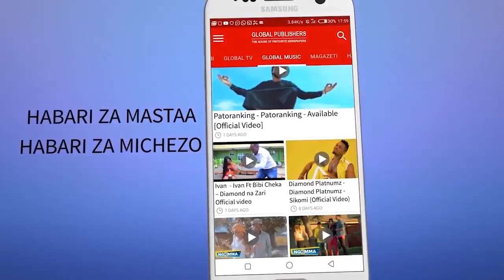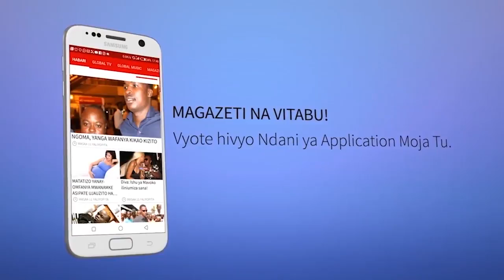ANGELINE MABULA Asabisha Mashindano ya Jimbo Cup Kufikia Hapa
Mashindano la Angeline Jimbo Cup yanayosimamiwa na Mbunge wa Jimbo la Ilemela Angeline Mabula yamefika katika hatua ya robo fainali huku wasimamizi wa mashindano wakizitaka timu za ligi kuu kujitokeza kusajili vijana kutoka katika mashindano hayo.